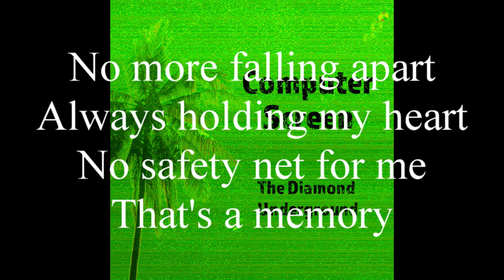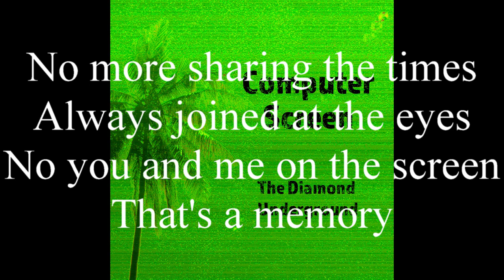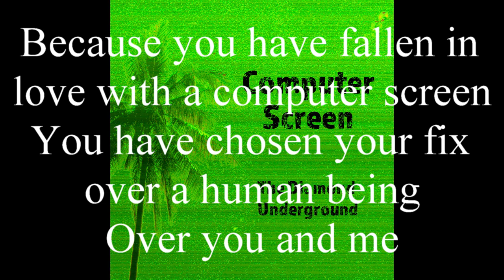Computer Screen - Music and lyrics - By: The Diamond Underground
Indie Pop